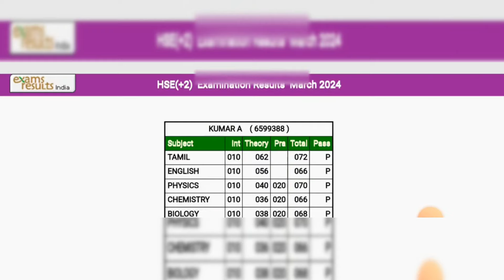How to check 12th result 2024 tamilnadu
To check the 12th result for Tamil Nadu in 2024, you can follow these steps:

2. Look for the link or section that says "Exam Results" or "12th Results".

3. Click on the link and you will be directed to a new page where you can enter your examination roll number or registration number.

4. Enter your details and click on the "Submit" button.

5. Your 12th result for Tamil Nadu in 2024 will be displayed on the screen. You can download or print the result for future reference.

Alternatively, you can also check your result through SMS by sending a text message with your roll number to a specified number provided by the board. You can also check your result through online portals or mobile apps that provide result checking services.